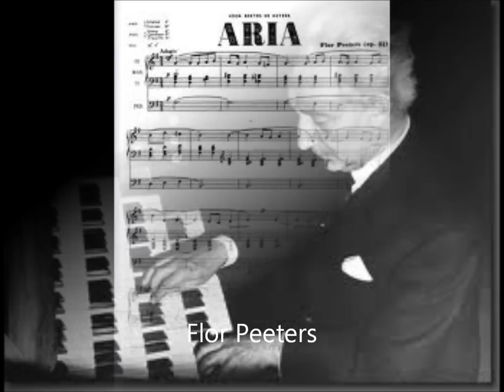Aria - Flor Peeters (Maarschalkerweerdorgel Kortenhoef)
Organist Albert van der Hoeven speelt de Aria van Flor Peeters op het Maarschalkerweerdorgel in Kortenhoef

Organist Albert van der Hoeven plays the Aria by Flor Peeters on the Maarschalkerweerd organ of the Antonio van Padua Church in
Kortenhoef (The Netherlands)

Pictures: Landscape of Belgium